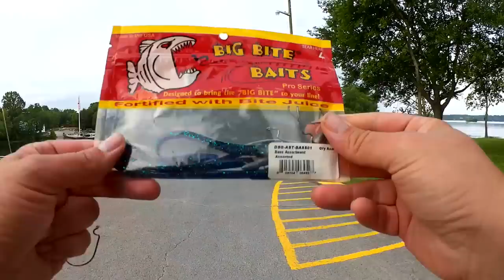Bass Fishing in a PUBLIC Park! Cheap & Easy Bass Fishing for Beginners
Today we are doing some bass fishing in a public park. This is cheap and easy bass fishing for beginners and experienced anglers alike. I arrive at the park around 7 o'clock am, and start fishing with a Texas rigged plastic worm. After fishing for a while without any bites, I switch to a creature bait. I quickly catch a nice big bass in the same area. This shows they are more interested in the creature. I also pick up a bunch of fishing line left on the bank before catching another largemouth bass. Public areas like the park and a great place for beginners to catch bass, to get out there and try it if you can.

Send mail to the show here:
Realistic Fishing

Awesome Patrons: A Guy From Denmark - Scott Hettel - Chue Lee - Clinodev - John David - Daniel Lightsey - Joshua Johnston - Gail Hayes - Jay B  - Jason Compton - AD Robles - Marlo C. - Nathaniel Reynolds - Hansen’s Craftory - Michael and Susan Ziegler - B Turtle - Nicole Lydon - Shawn Grimes